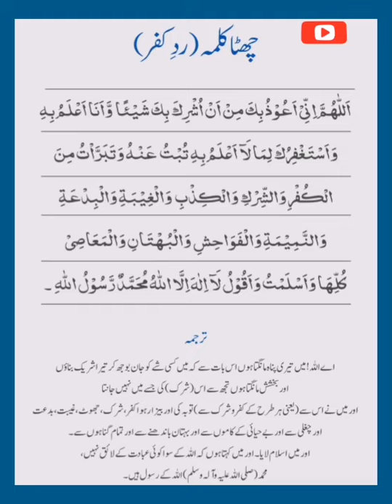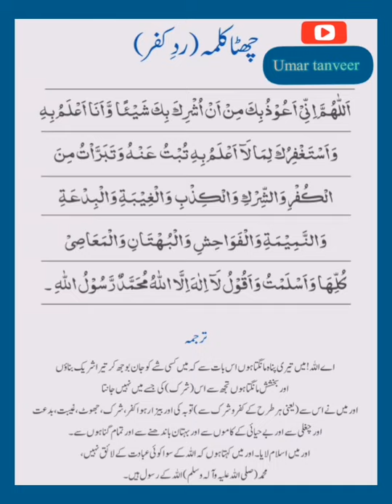6 kalma || 6 kalma of islam || 6 kalma radde kufr || 6 kalma radde kufr meaning in urdu